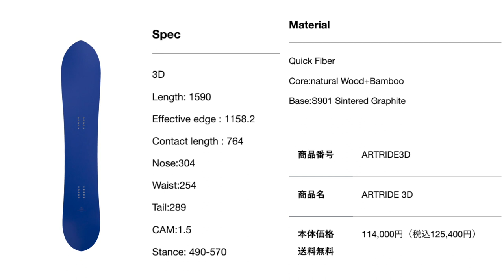SLOG RAW EDIT + SZN 2023 Uemura follow Top To Bottom - Field Earth Artride 3D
Recorded on Sunday the 11th of 2022 this is me following Uemura Yoshinari from the top to the bottom!  Check out his amazing Artride snowboard made by Field Earth Design

Our Soft Serve Ice Cream Specialty store.

Purchase or rent my movie series through Vimeo on Demand.

Buy my photo book through Buena Book in Tokyo, Japan
Bluetiful Photo Book

My hosting work for the city of Sapporo.

Movie Production work for the beautiful town of Uchiko-cho in Ehime Prefecture, Shikoku.

My author profile on Outdoor Japan.

My very personal rants while sweating in my tent sauna.

1972年カリフォルニア州サンディエゴ生まれ。ニールに先駆けてアメリカから北海道へ移住した父親を訪ねて９１年から北海道で暮らし始める、北海道のラジオ局(FM北海道、現AIR-G’)のラジオ司会者としての活動を開始。北海道テレビのスノーボード番組「no matter board」のオリジナル司会。98年長野オリンピックハーフパイプMCや日産エクストレイルジャムのレギュラーMCなど。９０年代後半からスノーボード映像の撮影を独学で開始、自主製作のスノームービー『CAR DANCHI（車団地）』北海道在住のスノーボーダーのドキュメンタリー作品シリーズ。『CAR DANCHI』は、およそ１、２年に１タイトルのペースで発売を重ね、現在までに10作をリリース。最新作『CAR DANCHI 10』は2018年の秋に発売された。

Along with Client and professional work, Neil created his own series of Snowboard documentary films entitled “Car Danchi”  The first episode was released in 2005 and a total of 10 titles were produced over 14 years.  As the video industry evolved and new outlets for creativity and promotion like social media arose, Neil, shifted again to incorporate this new media.  For the last several years, Neil has focused on creating photo and video content for many brands, cities, and towns that concentrate on tourism and travel.  “Visit Sapporo” YouTube channel video content.  Uchiko Town in Shikoku video and photo production, Rusutsu Resort TV commercials, Social media management for Chalet Ivy Hotel brand, Rusutsu Resort, Niseko Moiwa Resort, and Promotional video production for Tokyu Grand Hirafu Resort, NEC, Sapporo City Ainu promotion, and more.

Besides the video production, Neil and his wife Erina own and manage a Soft Ice Cream specialty shop called “Locale-JZK”  In the summer season you can find Neil and Erina greeting customers at the location in Jozankei Onsen.  In the winter the shop moves to the top of Sapporo Kokusai resort, Sapporo's largest ski area.  Customers can enjoy delicious Hokkaido soft ice cream at 1,100 meters elevation during the ski season.
00:00 Introduction
00:26 Riding Start
02:36 Artride 3D board info
07:41 Slow Motion Edit